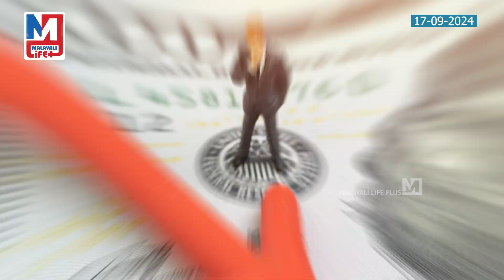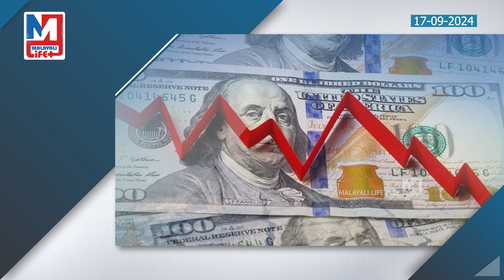സ്വർണം വാങ്ങുന്നുണ്ടേൽ വേഗം വാങ്ങിക്കോ... വില കുതിക്കും | Todays Gold Rate Fell at record price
സ്വർണം വാങ്ങുന്നവർക്ക്
ഇപ്പോൾ വാങ്ങാം..!
പിന്നോട്ടിറങ്ങി സ്വർണവില..
വില കുതിപ്പിൽ ആശ്വാസം...!